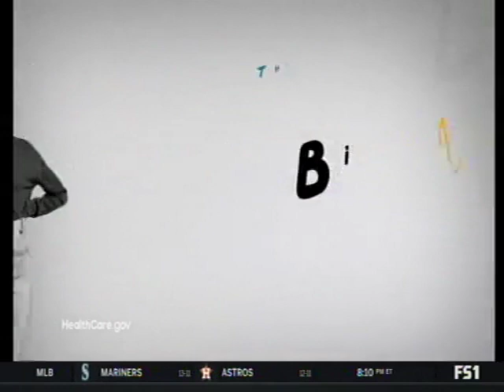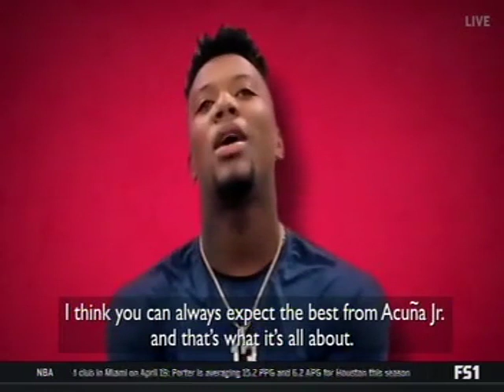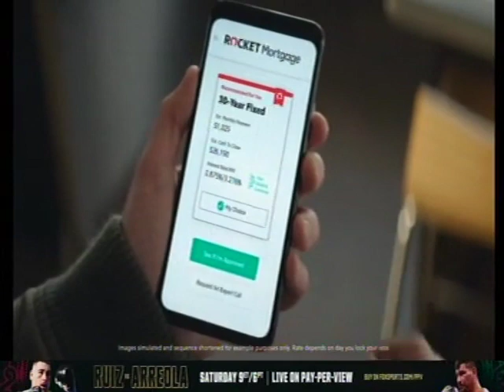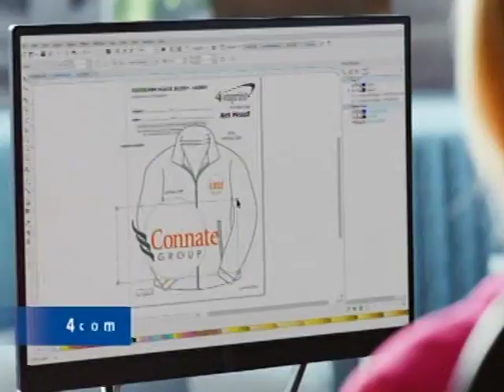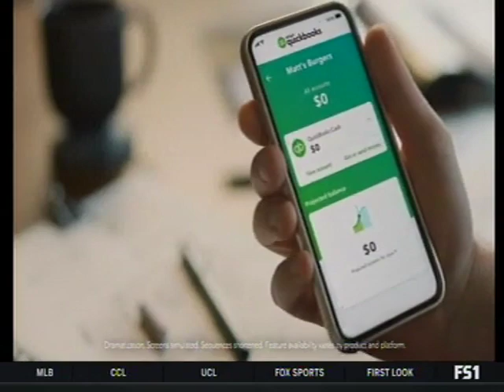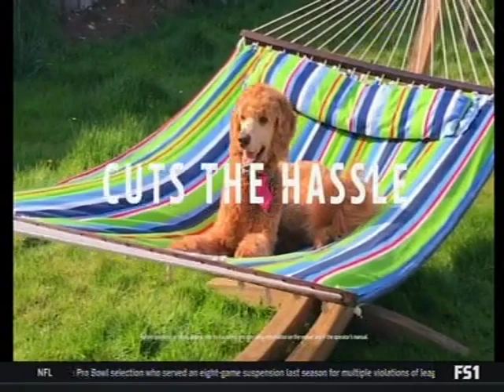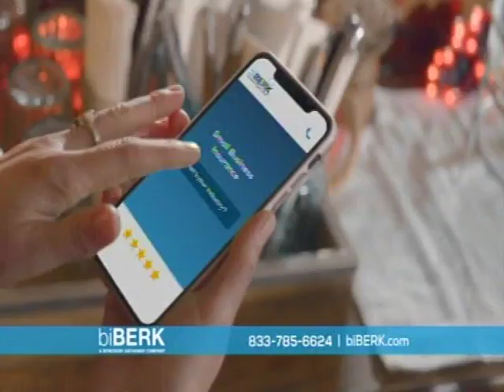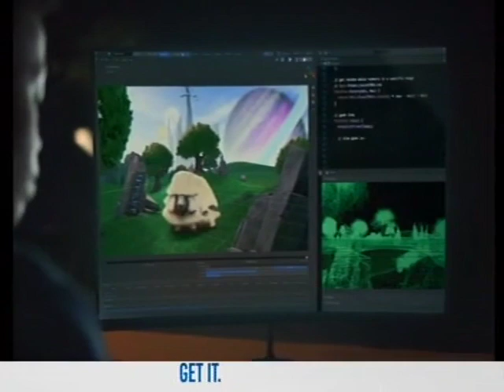24 - Cubs at Braves - Wednesday, April 28, 2021 - 6:20pm CDT - FS1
Congratulations to the 2021 World Series Champion Atlanta Braves!

Pregame- 0:01
Pregame (Continued) - 30:01
Broadcast Open / First Pitch - 47:01